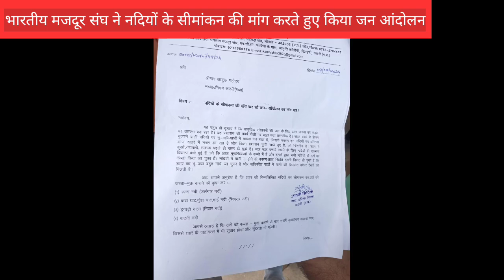भारतीय मजदूर संघ ने नदियों के सीमांकन की मांग करते हुए किया जन आंदोलन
*(कटनी)* भारतीय मजदूर संघ जिला कटनी मध्य प्रदेश द्वारा नदियों की सीमांकन की मांग करते हुए जन आंदोलन किया गया। रपटा  नदी बाबा घाट गुंडा घाट माई नदी और कटनी नदी इन सब नदी को लेकर जन आंदोलन  किया गया जिसमें   प्रकाश चंद्र जैन, प्रशांतजी, कमलेश पटेल, सूर्यांश पुरवार, अभिषेक बजाज एवम अन्य लोगों मौजूद रहे।

*देखिए आर पी के पी इंडिया न्यूज़ कटनी रिपोर्टर  अभिमन्यु विश्वकर्मा की रिपोर्ट*